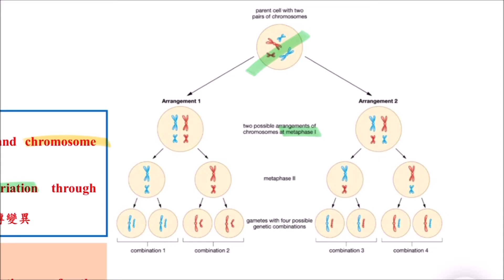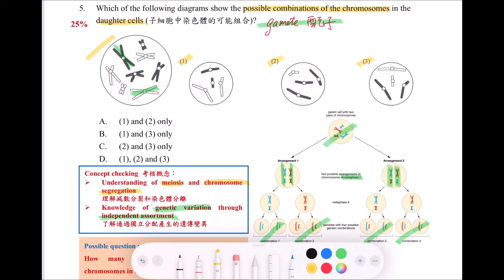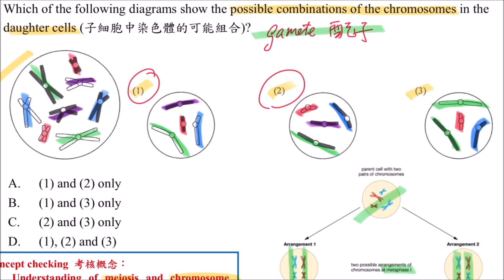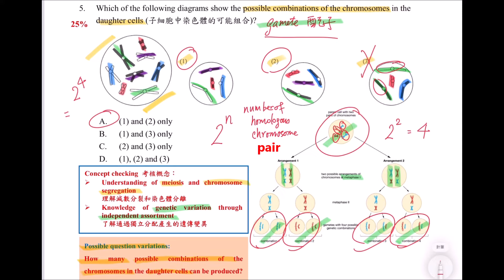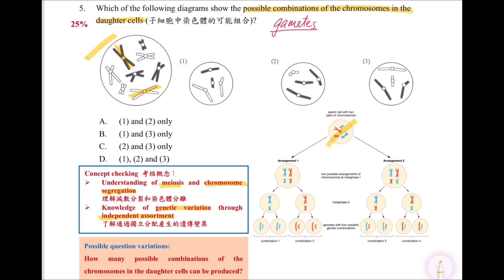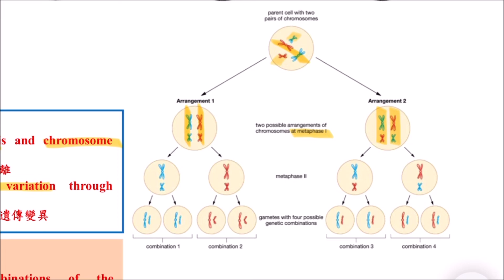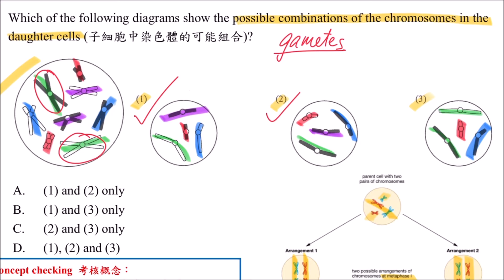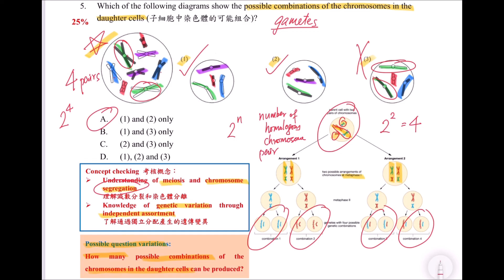DSE Bio│HKDSE 2024 MC Q5│meiosis 減數分裂│homologous chromosome 同源染色體│Faith Education {雙語Bilingual}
梁公語錄

➘ 你會感興趣的影片:
1. 💋[BIO殺手的告白] 🌹│ 讀Bio乜都要死記？！│揭秘一招讓你學習生物上癮的實戰心法
2. 📌生物科最後提醒005 │ 超實用破解SBA心結 │ experimental VS control set-up 實驗對照點樣分？
3. 📌生物科最後提醒002 │ 全視技能 │ DSER必看溫習方法 │ 六大題型整合 │ 筆記任Down
4. 【經驗實證】📌生物科最後提醒007│考評報告分析心得│網絡思考法│一片解決雕鑽問法│195個必溫概念│DSER必看溫習方法
5. 【初高中理科生必看】3V變項全掌握 3V Secrets │破解SBA│三位一體 Holy Trinity
6. 【Bio5**實戰絕技】📌生物科最後提醒006│你就是答案│狀元也不懂教你的神技│直線抽擊答題法│straight-to-the-point│Faith Education {雙語Bilingual}
0:00 廣東話
5:59 English